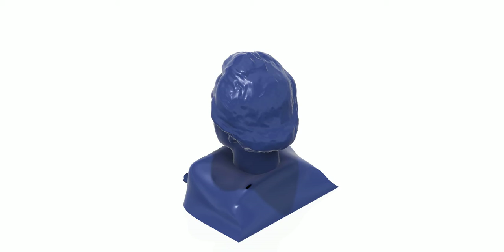3D Printed with oTTeuM sTudio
Albert Einstein The Genius